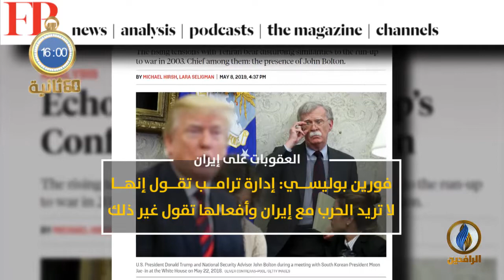أبرز الأخبار على قناة_الرافدين ليوم الجمعة في